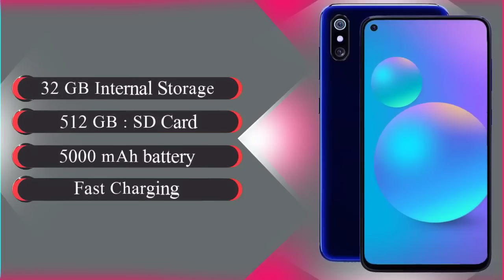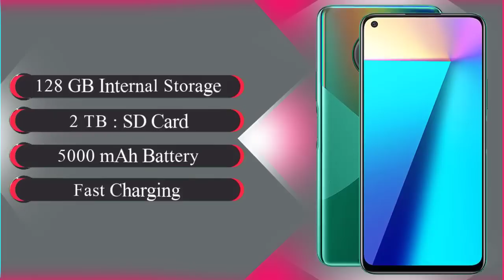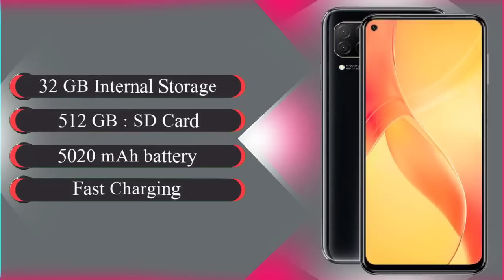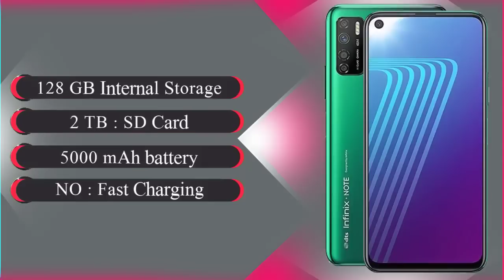Top 5 UpComing Mobiles in 2020 ! Under 10000 in india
1) Samsung Galaxy A12,

2) Infinix Note 7,

3) Xiaomi Poco C3,

4) Infinix Note 7 Lite,

5) Honor 9C,